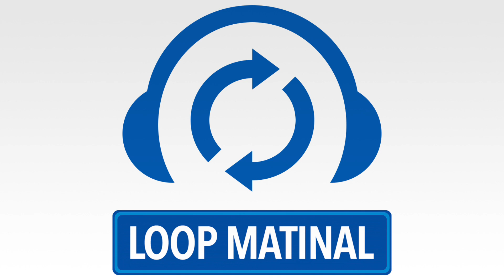Loop Matinal - Quarta-feira, 26/5/2021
Patrocínio: Alphacode

Sobre o Podcast

O Loop Matinal é um podcast do Loop Infinito que traz as notícias mais importantes do mundo da tecnologia para quem não tem tempo de ler sites e blogs de tecnologia.

Marcus Mendes apresenta um resumo rápido e conciso das notícias mais importantes, sempre com bom-humor e um toque de acidez.

Confira as notícias das últimas 24h, e até amanhã!